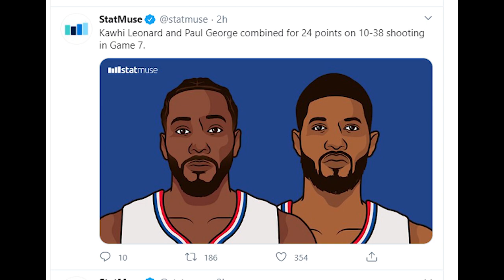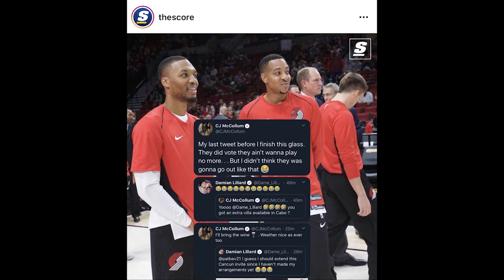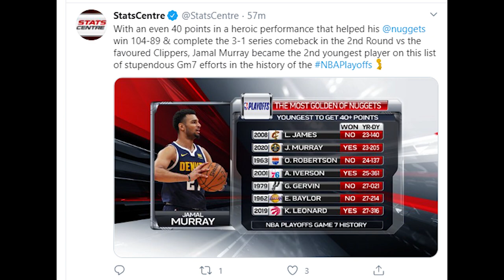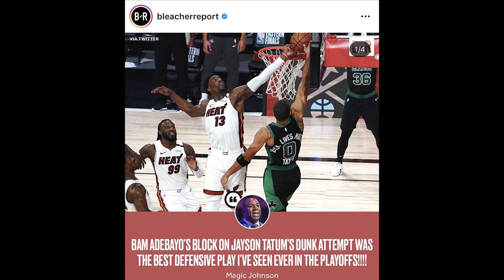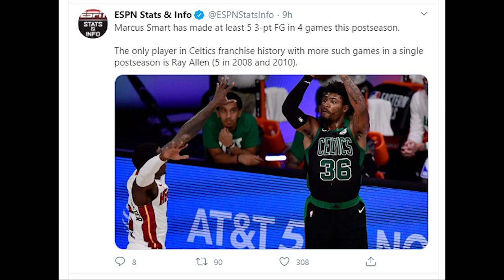Time Out 16 September 2020: Kutukan Terlalu Kuat Untuk Kawhi // Jeremy Lin Ingin Kembali ke NBA